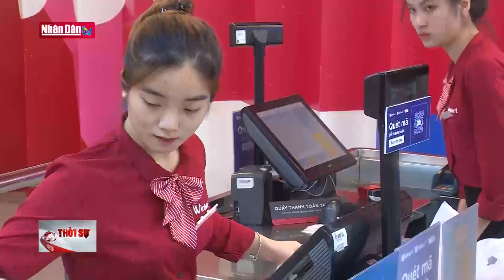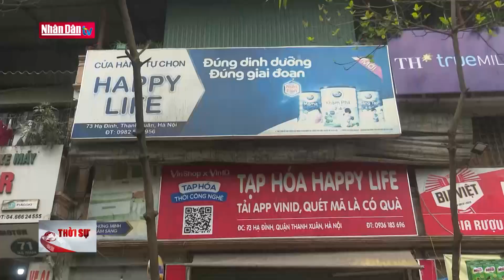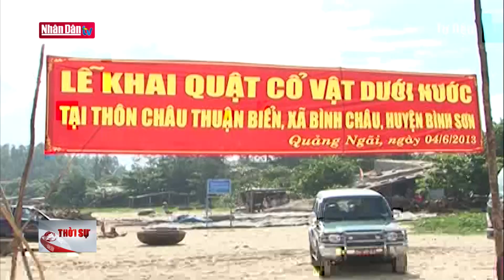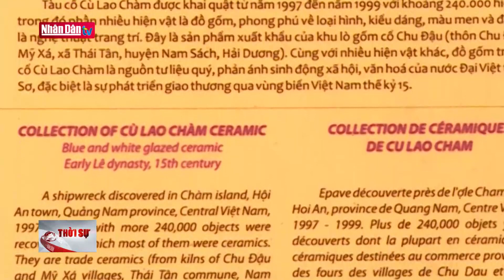Bệnh sốt xuất huyết gia tăng nhanh ở nhiều tỉnh thành | Tin tức AN SINH - XÃ HỘI | Đảng với Dân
Theo Bộ Y tế, từ đầu năm đến nay cả nước ghi nhận hơn 31 nghìn ca mắc sốt xuất huyết, trong đó có 3 trường hợp tử vong. Hiện, nhiều địa phương liên tục có số ca mắc SXH tăng cao, nguyên nhân chủ yếu do mưa đã xuất hiện trên diện rộng, là điều kiện thuận lợi sản sinh bọ gậy. Bên cạnh đó, việc chủ quan, lơ là trong công tác phòng chống bệnh của người dân cũng đang là nguyên nhân khiến căn bệnh này khó kiểm soát.